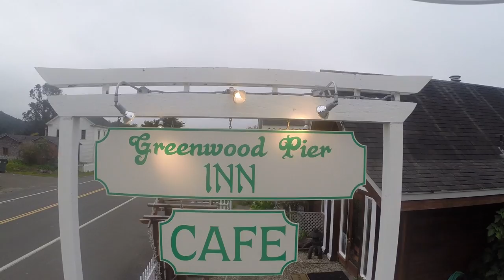Greenwood Pier Inn at Elk, California